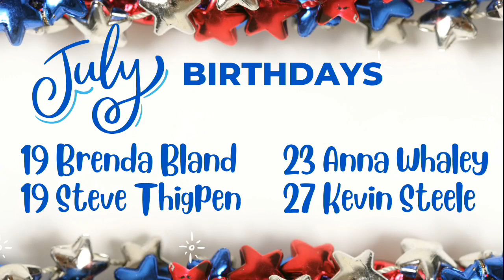Final Instructions // Struggling Saints // July 24, 2022